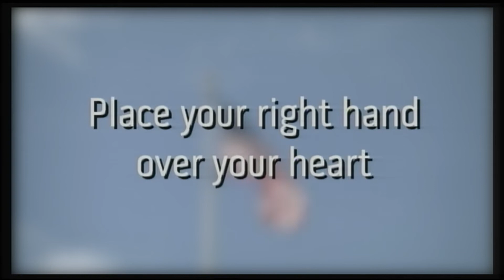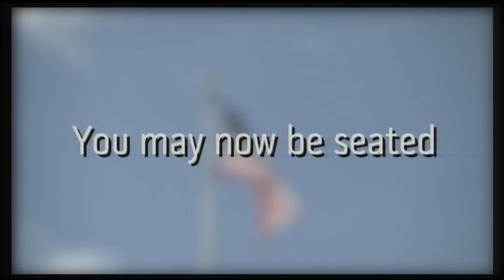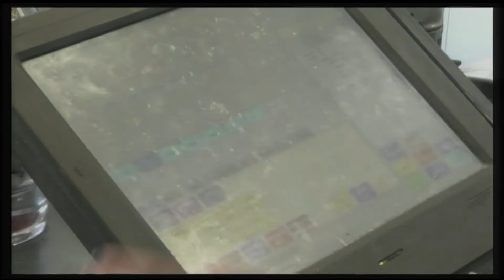Daily Show for Friday, September 30th, 2022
Kenzy Mostafa
Marisa Lamas
Nina Ripoll
Mrs. Dickerson from the Serenity Space
Directing Change PSA